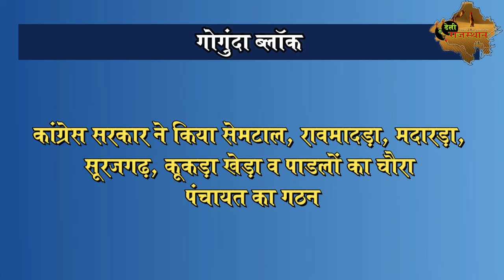इस तरह भाजपा ने जीत ली गोगुंदा सीट । Gogunda I BJP Win I Rajasthan Election Result 2023 I